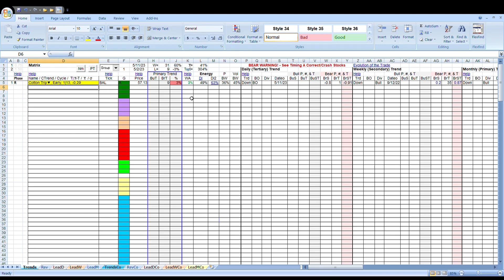Cotton Report 051223 HD Preview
Follow the primary trend.